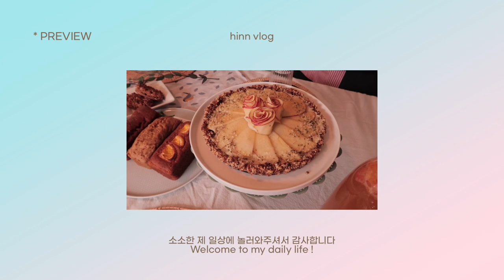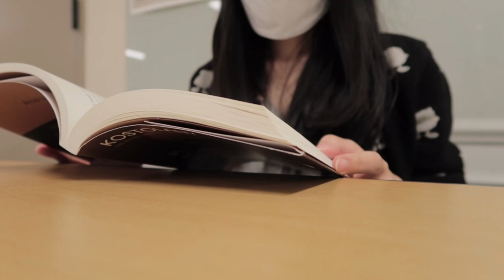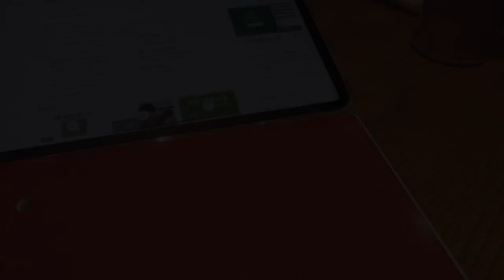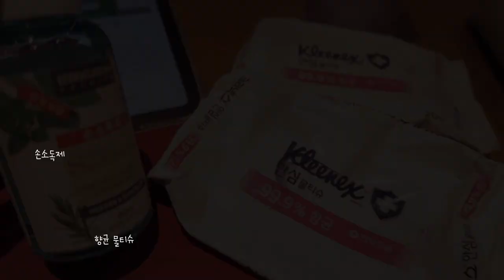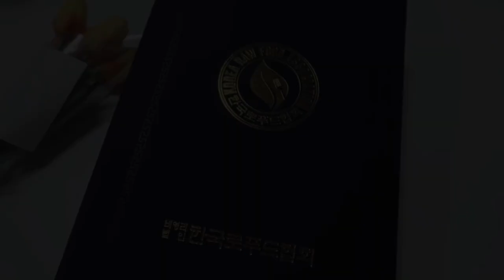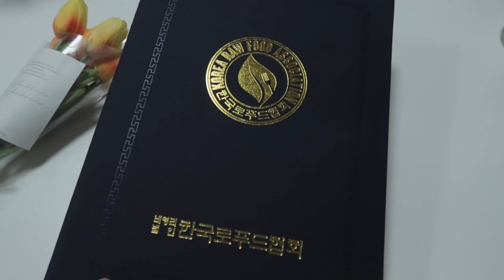eng) VLOG | 여유로운 4월이라니 🙊 | 대학생 브이로그 일상 | 비건 베이킹 | 카페에서 공부하기 | 두유크림리조또 해먹는 일상 | STUDENT VLOG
이제 정말 제대로 봄날씨인 듯한 4월이에요 🌸
생각해보니까 지난 몇년간 4월에 학교에 나가지 않았던 적이 없었는데.. 🙊
평생 잊지 못할 년도가 될 것 같아요..
오늘은 산책도 하고 베이킹, 요리도 하고 카페에서 공부도 하는 일상을 가져왔어요!
여러분 항상 건강 조심하시고, 감사합니다. 🙏🏻

🎶 BGM